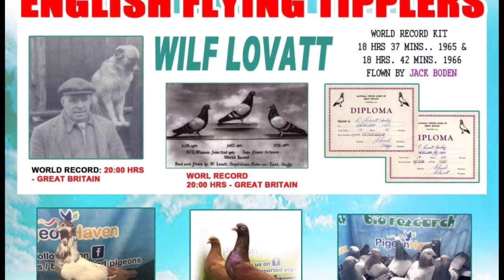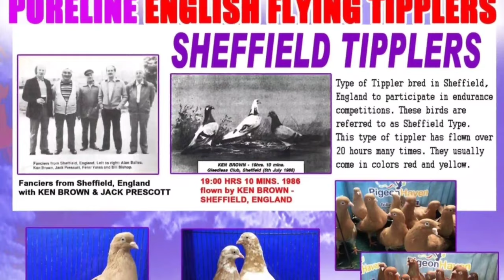TIPPLER HIGH FLYING PIGEONS BIORESEARCH biopigeons #3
firt of all pls support also this song of mine para sa lahat ng pigeon fancier na nag aabang din song title pangarap na tasa
Alamin kung paano makaka tulong sa training ng mga racing pigeon ang mga tippler
at kung gusto nyong bumili o bumisita sa bio research

narito ang contact ni sir allen lee

Guaranteed 101% SULIT visit nyo.
See you soon.
Allen Lee
and here are my
Cp. nos.
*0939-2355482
 (Smart)
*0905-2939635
(Globe)

PAANO PAGKAPERAHAN ANG KALAPATI

part1 paano mag pabatcher ng kalapati

paano malaman ang bloodlines ng kalapati

limang piso paano makaka bili ng kalapati

mga ibat ibang linyada o bloodlines ng kalapati

lowbudget loft design

mga kalapati na hinirang na bayani